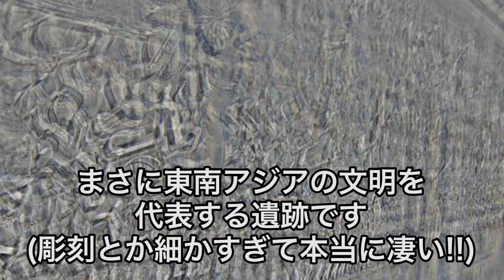カンボジアやばい【世界やばいシリーズ】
ライ先生【学校じゃ教えてくれないこと】の動画を見て頂き、有難うございます！

こちらのチャンネルでは　「トリビア」　を中心に動画投稿しています。

つい友達や家族に話したくなるトリビアが見つかると思うので

ーーーーー
効果音素材：効果音ラボ
画像素材　：いらすとや
ーーーーー

関連動画

■ラファエル Raphael
ラファエルの私物勝手に売ってカンボジアに井戸作ってみた【ラファエル】

■Daily Tv Today
スマートな女の子によるすばらしい釣り - カンボジアでの伝統的な釣り - カンボジアでの釣りの方法パート153

■EXIT JACK
【海外美人】カンボジアのモデルをデートに誘ったら実家に招待してくれたのでついて行ったら. inシェムリアップ